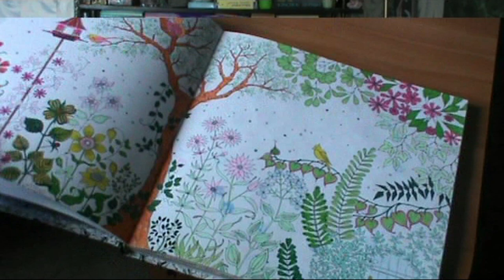Как я на корейские сериалы подсела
Всем привет. Сегодня рассказываю, как так вышло, что корейские сериалы начала смотреть. Надеюсь, получилось не нудно.

В видео упомянуты такие сериалы, как: "Императрица Ки", "Потомки солнца", "Достоинство джентльмена", "W: меж двух миров".